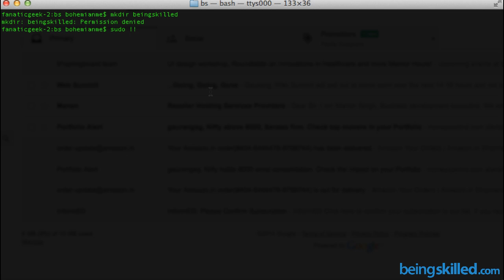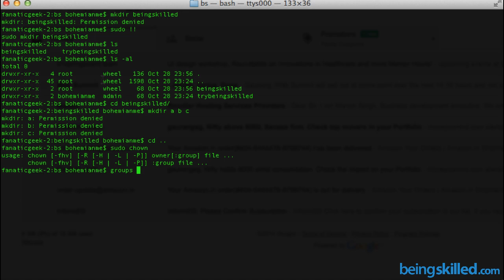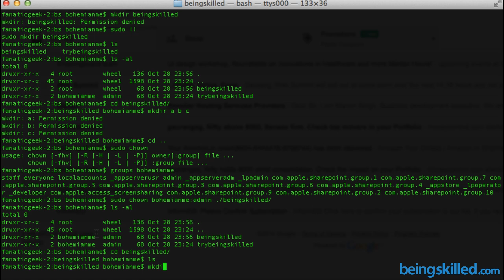How to change the owner of any file / directory using CHOWN command in Unix / Linux ?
Learn how to change the owner of any file / directory using CHOWN command in Unix / Linux ?

1. How to check all the groups associated with particular user.
2. How to change the group / owner of directory using CHOWN command.

"Being Skilled lets you become skilled by watching 5 minute videos at your pace"